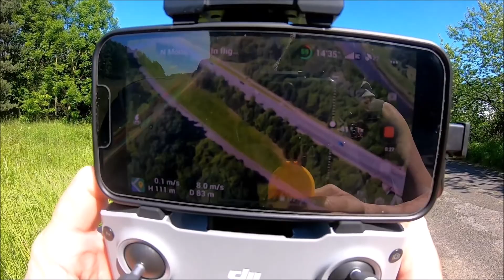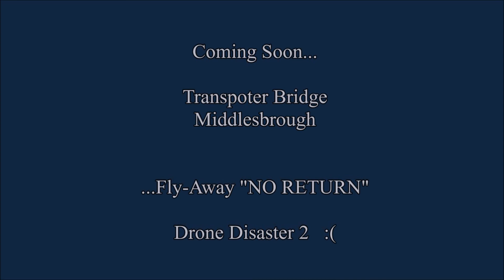DJI Mini 2 Drone Return To Newport Bridge Middlesbrough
Return To Newport Bridge Middlesbrough
Sports mode